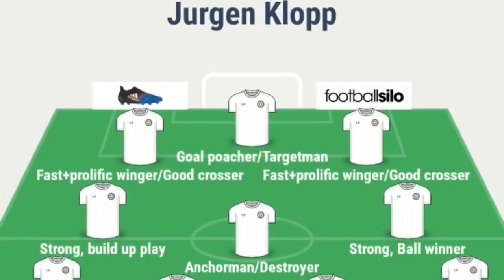Jurgen Klop • Manager Review